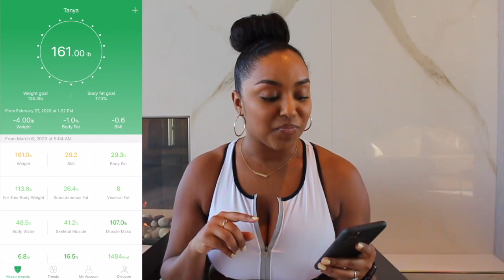BRIDE TO BE FITNESS PLAN I HOW TO LOSE WIEGHT!!! I BRIDAL SERIES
Today, I am going to be taking you along with me on my Bride To Be Fitness Journey. In this video I will be covering my diet, workout plan, and apps/tools I am using to track my progress.Thanks for stopping by!

P R O D U C T S :
Whey Protein Vanilla Flavor
Rephno Scale

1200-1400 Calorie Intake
No meat/Pescatarian Diet
Stay away from Saturated Fats + Processed Food
Drink a gallon of water a day
Protein shakes after strength workout (3 times a week)
Apple Cider Vinegar Vitamins

Burn 600-1200 calories a day (tracking on apple watch)
30 minutes of cardio 6 days of the week
2 days of Ab workouts + 3 days of strength training (arms/legs/core)